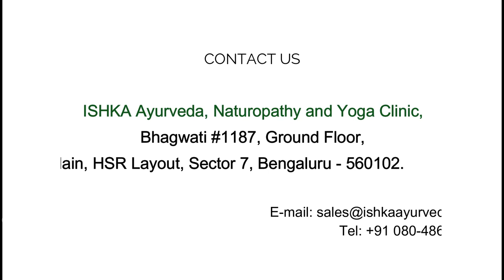Migraine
The one-stop for deeper insights into life through the science of Yoga & Naturopathy
Ways to control migraine